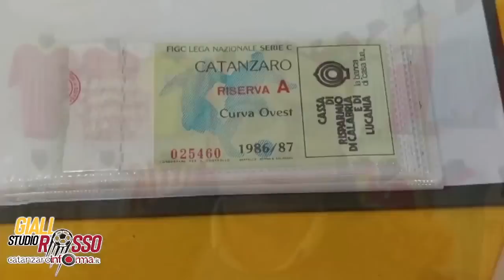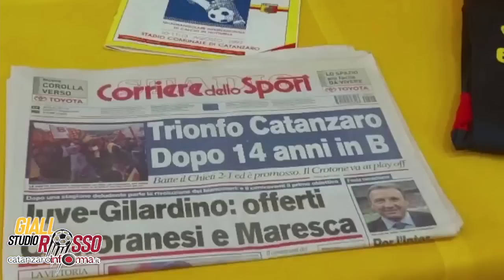Studio giallorosso al Corvo. Ospite Pietro Iemmello